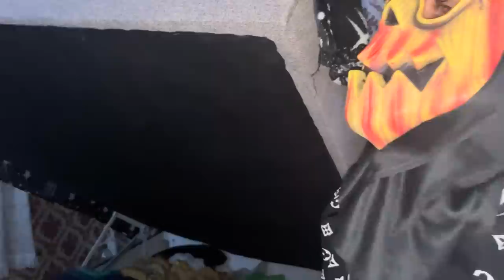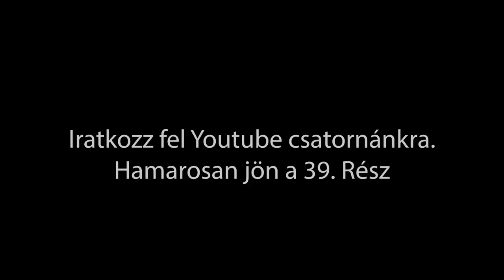Rácz Family Show - 2. Évad (38.Rész)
Elindult a Rácz Family show műsorunk 2. évada